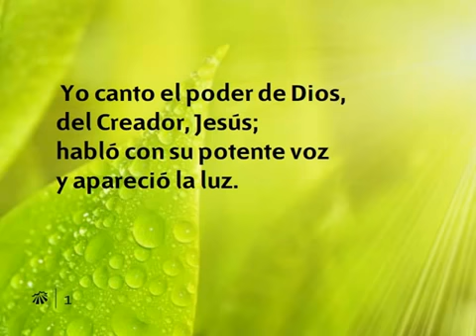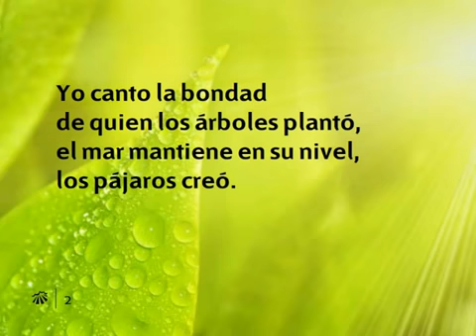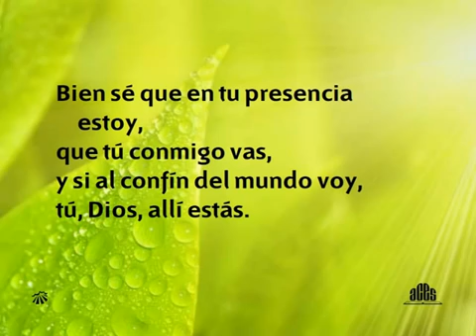064 Yo canto el poder de Dios Nuevo himnario Adventista